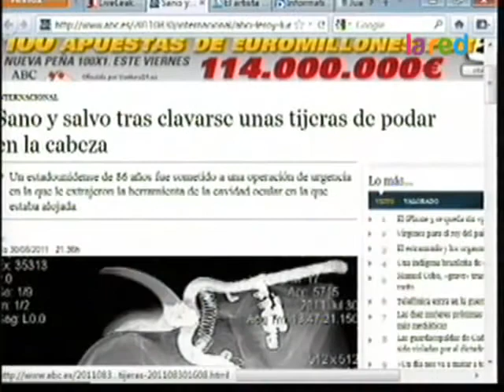Sano y salvo tras clavarse unas tijeras de podar en la cabeza 480p